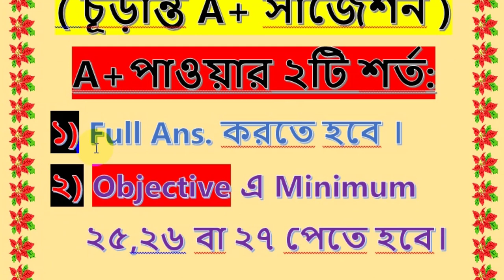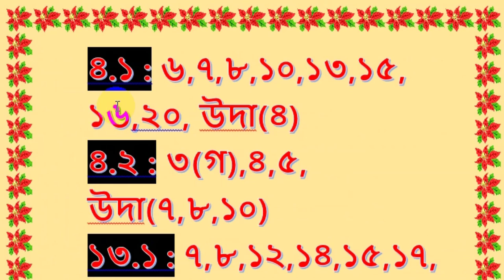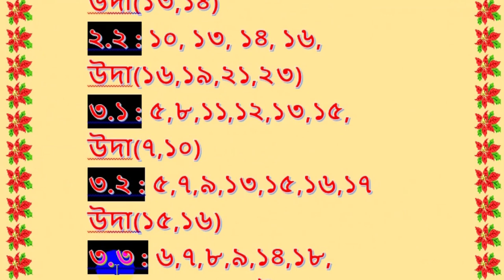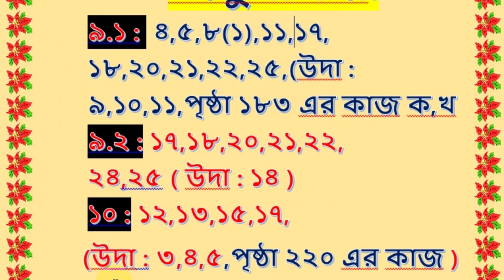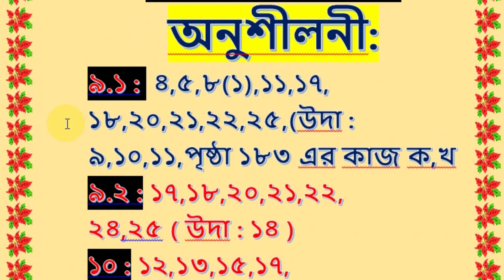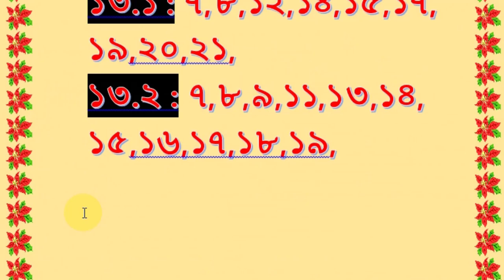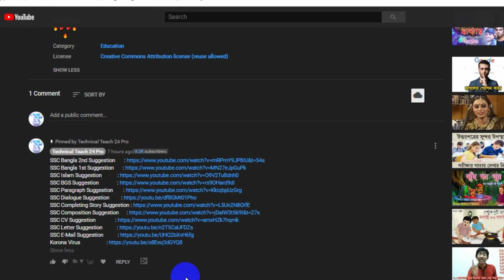SSC Math Suggestion 2020 | এসএসসি গনিত সাজেশন ২০২০ | SSC Exam 2020